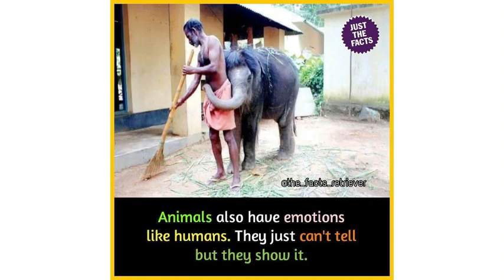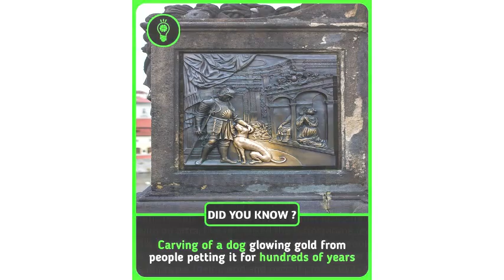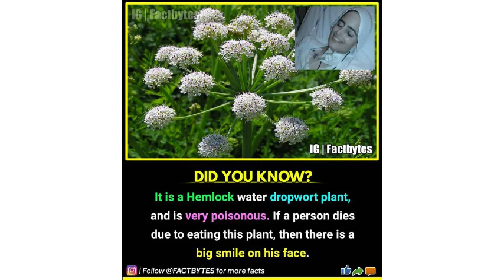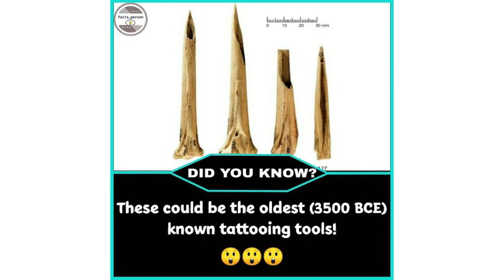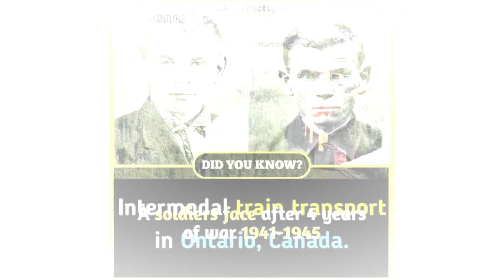FACTS, DID YOU KNOW? no.8 Facts That Will Instantly Put You in a Good Mood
Facts source - google , Instagram & other social media platform